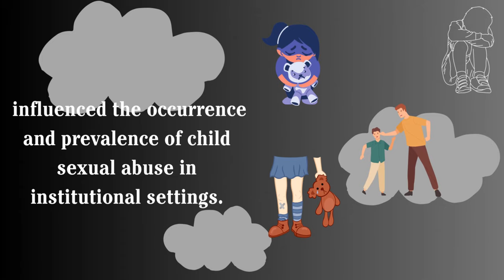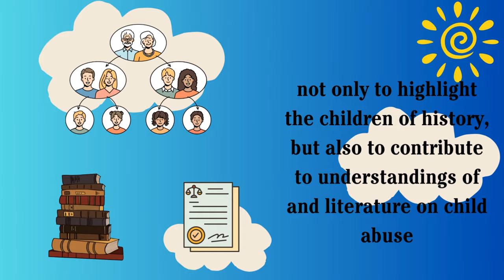Visualise Your Thesis 2023 - Shannon Ross - Not Born, But Made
Entry in the 2023 Visualise Your Thesis competition at The University of Queensland - "Not Born, But Made: Understanding the Provenance and Evolution of Institutional Child Sexual Abuse in Twentieth-Century Australia Through Perceptions of Childhood" by Shannon Ross - ORCID © Shannon Ross 2023